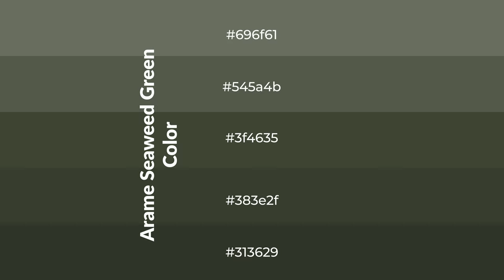Shades & Tints of Arame Seaweed Green color 3f4635 A Cool Green color 383e2f #313629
Shades of Arame Seaweed Green color 3f4635 Cool Shades of Arame Seaweed Green color with Green hue for your project!

Shades
Hex 383e2f

Tints
Hex 545a4b